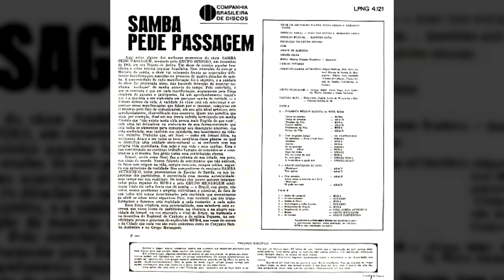12. De Babado - Samba Pede Passagem (1966) / Aracy de Almeida e Ismael Silva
Samba Pede Passagem (1966) / Aracy de Almeida e Ismael Silva
com MPB4, Carlos Poyares, Conjunto Samba Autêntico, Grupo Mensagem, Partido Alto

Polêmica Wilson Batista vs. Noel Rosa.
1a. MPB4–. Lenço no Pescoço.
1b. Aracy De Almeida–. Deixa de Arrastar.
1c. MPB4–. Mocinho da Vila.
1d. Aracy De Almeida–. Palpite Infeliz.
1e. MPB4–. Frankstein da Vila.
1f. Aracy De Almeida–. Feitiço da Vila.
2a. Os Partideiros–. Vem Chegando Ismael.
2b. Ismael Silva–. Eu Agradeço - Nem É Bom Falar.
2c. MPB4–. Antonico.
2d. MPB4–. Aurora.
2e. Ismael Silva–. Se Eu Precisar.
2f. MPB4–. Adeus... Adeus.
2g. Ismael Silva–. Diga Teu Nome.
2h. MPB4–. Pra Me Livrar do Mal.
2i. MPB4–. Se Você Jurar.
2j. Ismael Silva, Aracy De Almeida–. A Razão Dá-se a Quem Tem.
3a. Aracy De Almeida–. Aracy Contando de Noel (Monólogo).
3b. Aracy De Almeida–. Três Apitos.
4a. Aracy De Almeida–. Fita Amarela.
4b. Aracy De Almeida–. Aracy Conta a História de Cecy (Monólogo).
4c. Aracy de Almeida–. Só Pode Ser Você.
B1. MPB4–. Sonho de Carnaval
B2. Carlos Poyares–. Urubu Malandro
B3. MPB4–. Samba do Povo
B4. Carlos Poyares–. Homenagem à Velha Guarda
B5. MPB4–. Brincadeira de Angola
B6. Conjunto Samba Autêntico–. Arquitetura de Pobre
B7. Grupo Mensagem–. Missão
B8. Aracy De Almeida–. De Babado